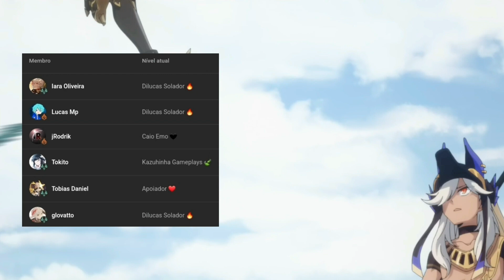ENTÃO O MELHOR EVENTO DO GENSHIN VOLTOU... | GENSHIN IMPACT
Jesus, q evento bom
cola ae no discord q é gg dms!
aproveita e vem no discord do Central impact tbm!
meu tiktok:
meu twitter:
0:00 opa tudo bom?
0:10 deixa um like aí só pra eu testar um negócio 👉👈
1:00 clica no botão de se inscrever só pra testar um negócio 👉👈